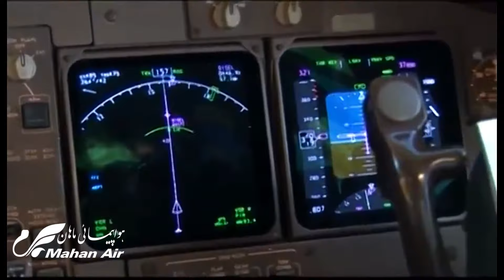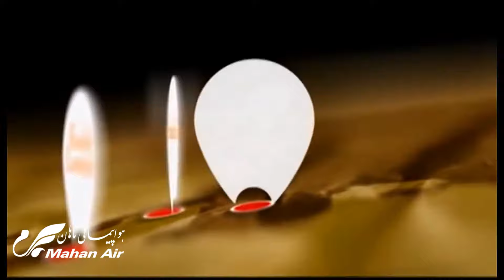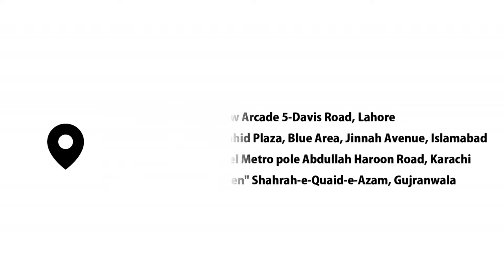Mahan Airline Operation | How We work | Mahan Air in Persian Style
Mahan Airline Review | How We work

Note: This is official channel of Mahan Air Pakistan. all contents has copyrighted by Mahan Air Pakistan. Don't use our content to make revenue.